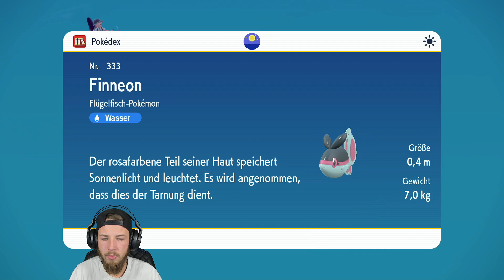Pokémon Purpur 🟣 026 - Krasse Auktion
Unser Abenteuer findet in den großen Weiten der Paldea-Region statt, einem Land voller Seen, gewaltiger Gipfel, Ödland und gefährlicher Gebirgsketten. Unterwegs werden wir allerlei Trainern begegnen, die ihre Fertigkeiten in Pokémon-Kämpfen auf die Probe stellen.
Es erwarten uns viele noch nie zuvor gesehene Pokémon. Auf unserem Abenteuer werden wir dem Legendären Pokémon Miraidon begegnen und dieses wird uns auf unserer Reise begleiten.